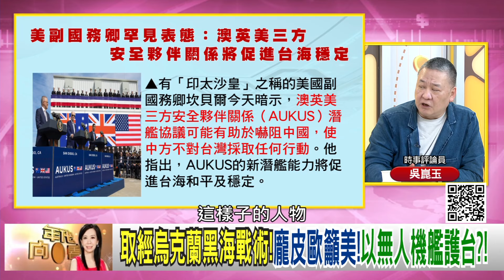精彩片段》吳崑玉：對付#中國 不見得用高階武器...【年代向錢看】2024.04.04@ChenTalkShow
下載【年代電視】APP：
iOS平台：